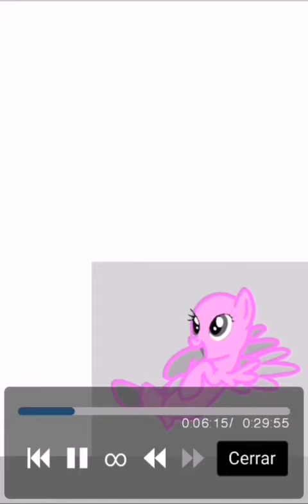Ibis Paint x bases de ponys 01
La creatividad e imaginación de nuevo